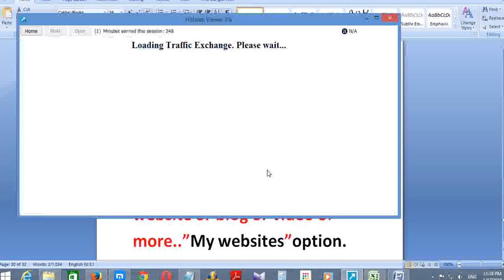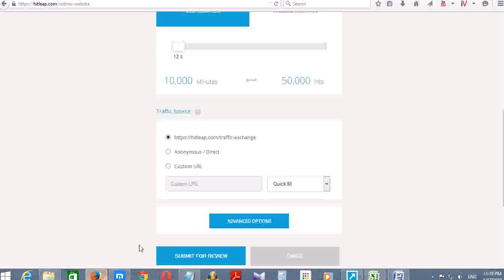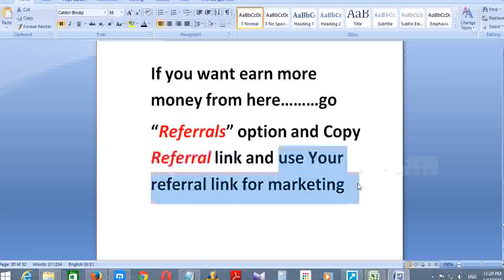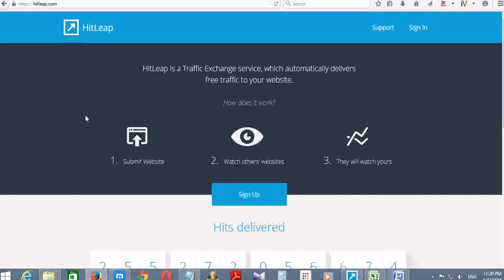HitLeap Traffic Exchange – Get Free Website Traffic